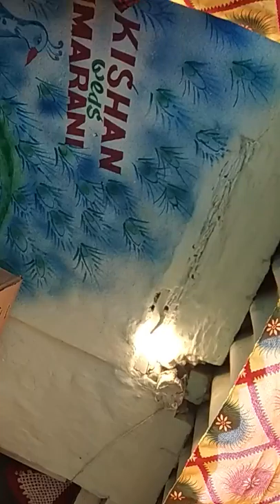Wedding ceremony. cultural Dance # chik Baraik family#